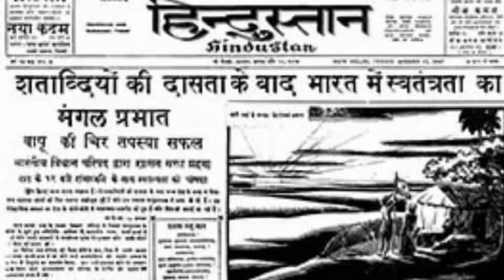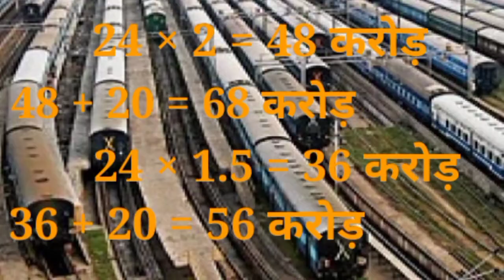शराब का आविष्कार किसने किया। Who Invented Alcohol। Sharab Ka Aavishkar Kisne Kiya। The Mind।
🧐 🤔  The Mind 🙏🙏

Topics Covered In This Video 👇

Fact 15) nakali tajmahal
Fact 14) new york Mein jameen ka dam
Fact 13) TV mein ad chalane ke kitne paise lagte Hain
Fact 12) duniya ka sabse bada fal
Fact 11) khud ke bare mein rochak tathya
Fact 10) 15 August 1947 ki subah ka newspaper
Fact 9) humming bird ke bare mein rochak tathya
Fact 8) paryavaran ke bachav ke liye anokha Kanoon
Fact 7) duniya Mein sabse jyada bole jaane wala jhoot
Fact 6) sikho ke bare mein anokha Kanoon
Fact 5) duniya ka sabse Lamba platform
Fact 4) Bollywood ki pahli movie
Fact 3) khud ke bare mein rochak tathya
Fact 2) train ka dam
Fact 1) sharab ka aavishkar kisne kiya

We Have Tried Best For Making Our Vide Error-Free.This Is For Educational, Curiosity,    Knowledge, And Entertainment Purpose Only.

                Video And Description